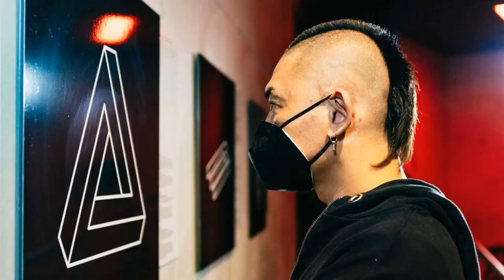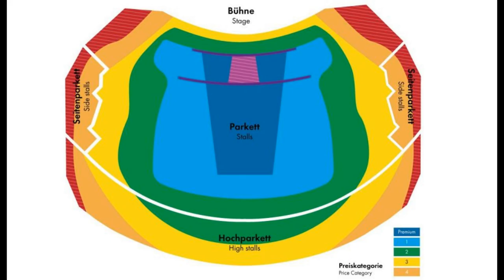7 Shows & Musicals You Must See When Visiting Berlin, Germany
7 Shows & Musicals You Must See When Visiting Berlin, Germany:

4- Berlin, "ShowCafe" Mad Magic! - The Crazy Variety ...

In this captivating YouTube video, we take you on a thrilling journey through the vibrant world of shows and musicals in Berlin, Germany. Prepare to be dazzled as we unveil the must-see performances that will leave you spellbound during your visit to this cultural mecca.

Our adventure begins at the world-renowned Friedrichstadt-Palast, a majestic theater known for its spectacular productions. Get ready to be wowed by their larger-than-life sets, breathtaking choreography, and a cast of exceptionally talented performers. From dazzling showgirls to thrilling acrobats, the Friedrichstadt-Palast offers an unforgettable experience that will leave you in awe.

Next, we venture to the bustling heart of Berlin's theater district, where we explore the iconic Theater des Westens. This historic venue boasts a rich legacy of hosting some of the most beloved musicals in the city. From timeless classics like The Phantom of the Opera to contemporary hits such as Mamma Mia! and The Lion King, Theater des Westens offers a diverse range of productions that cater to every taste.

As we continue our exploration, we stumble upon the charming Tipi am Kanzleramt, a unique tent theater nestled in the shadow of the German Chancellery. Known for its unconventional performances, Tipi am Kanzleramt offers a refreshing blend of cabaret, comedy, and music. Prepare to be entertained by the quirky and unconventional acts that grace its stage, leaving you with a smile on your face and a belly full of laughter.

No visit to Berlin would be complete without experiencing the artistic brilliance of the Komische Oper Berlin. This avant-garde opera house presents a bold and innovative repertoire that pushes the boundaries of traditional opera. From modern interpretations of classical masterpieces to daring contemporary works, the Komische Oper Berlin offers an unforgettable theatrical experience that is sure to captivate your senses.

Lastly, we delve into the world of musical theater at the Stage Theater des Westens, where enchanting stories come to life through song and dance. Be transported to magical realms as you immerse yourself in the captivating performances of beloved musicals like Les Misérables, Cats, and Chicago. With its top-notch production values and world-class talent, Stage Theater des Westens promises an evening of pure entertainment that will leave you humming show tunes long after the final curtain call.

Join us as we uncover the hidden gems of Berlin's show and musical scene, immersing ourselves in the captivating performances that have made this city a theatrical powerhouse. Get ready for an unforgettable experience that will leave you yearning for an encore!